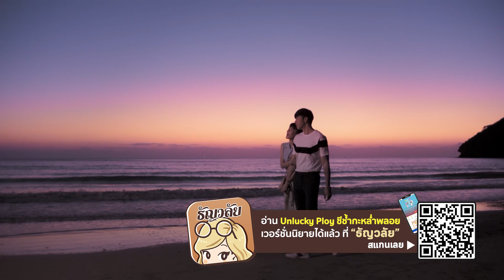(ธัญวลัย) อ่อยขนาดนี้ ยังเล่นตัวอยู่ได้ | Unlucky Ploy ชีช้ำกะหล่ำพลอย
มาเที่ยวทะเลสองต่อสองทั้งที จะกลับไปแบบนี้เลยหรอ...

Unlucky Ploy ชีช้ำกะหล่ำพลอย
ทุกวันพุธ - พฤหัสบดี เวลา 20:30 น. ทาง True4U ช่อง 24